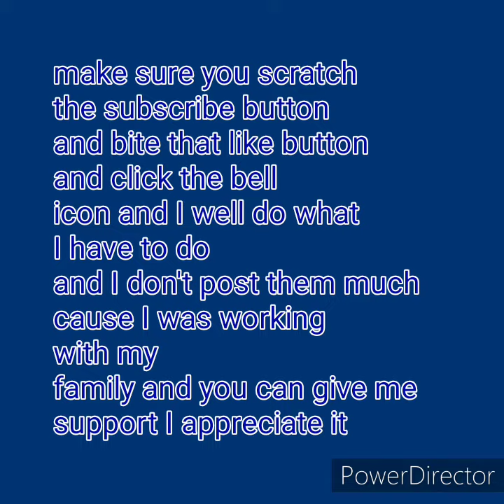I deside it to tell story about 12 years ago since I was little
About 3 or 4 story I remember and story about my memories and the past when I was little and the year I was born at
God bless you howl